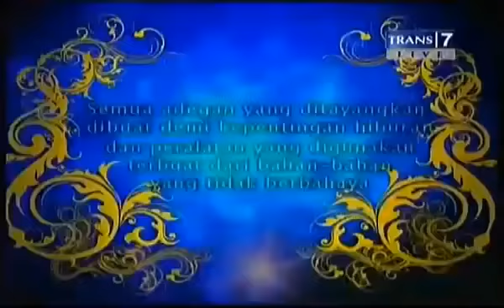Olga 4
Olga Syahputra